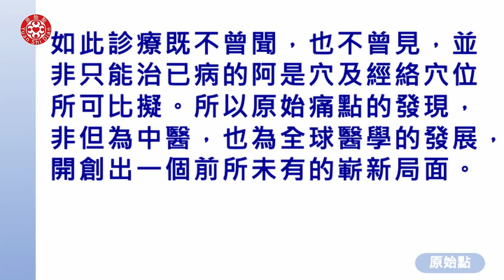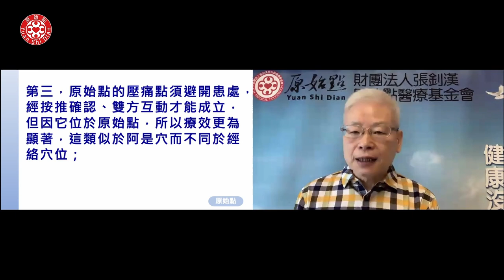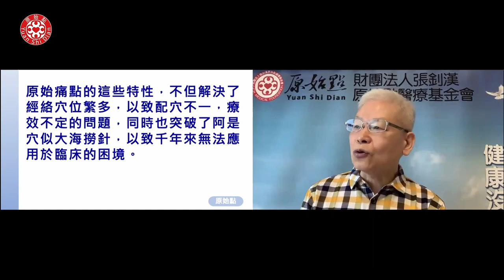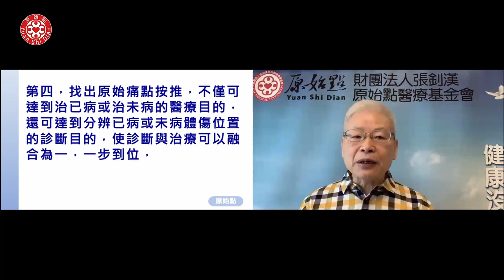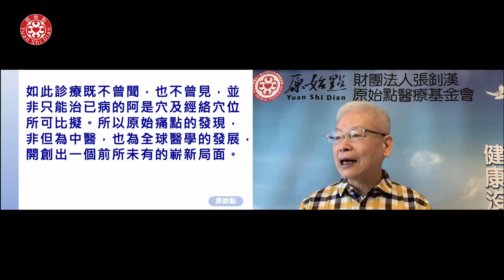2022 原始點醫學完整版講座 - 經絡穴位、阿是穴、原始痛點